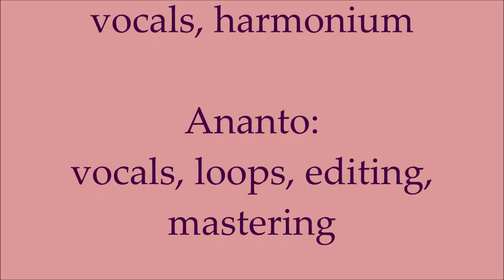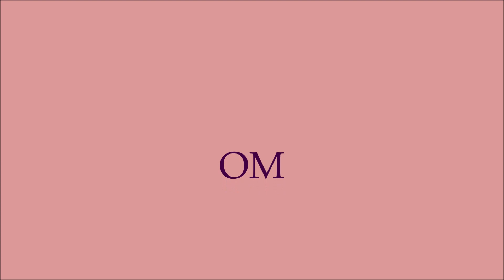Sunyata Mantra - Sandesh (Andrea Scarsi) & Friends - The Mantra Experiment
Sunyata. Emptiness. Vuoto.

Relax, close your eyes, and sing. Or listen.
Rilassati, chiudi gli occhi e canta. O ascolta.

A mantra is a Verbal Being acting as a bridge between the human and the divine. It carries our prayer, thankfulness, and gratitude. It's an entity in its own right. When we recite or sing it to communicate with the superior dimension, in addition to words and sound, we also employ intention, energy, devotion, and focus. All this raises us immediately. It uplifts our emotional state and makes us touch the Absolute.

Il Mantra è un Essere Verbale che fa da ponte tra l’umano e il divino. Trasporta la nostra preghiera, ringraziamento e gratitudine. È un’entità a sé stante e quando lo recitiamo o cantiamo per comunicare con la dimensione superiore, oltre a parole e suono utilizziamo anche intenzione, energia, devozione e focalizzazione. Tutto questo ci eleva subito. Eleva il nostro stato emotivo e fa toccare l'Assoluto.